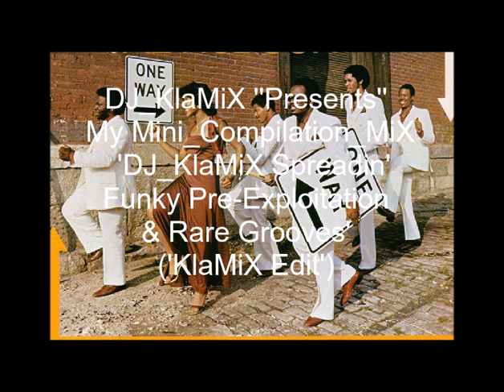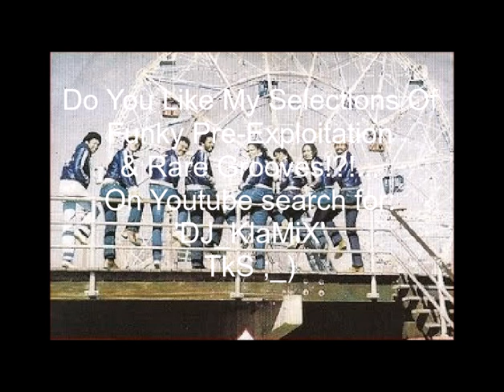My Mini_Compilation_MiX 'DJ_KlaMiX Spreadin' Funky Pre-Exploitation & Rare GrooveS'